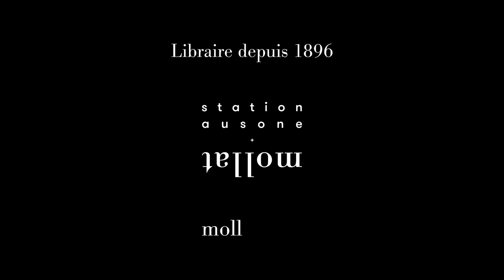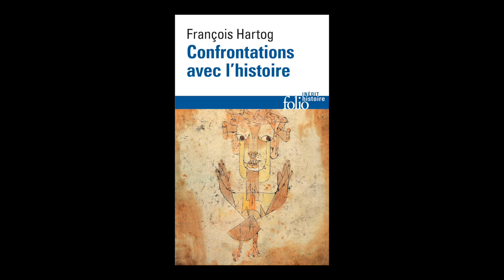François Hartog - Confrontations avec l’histoire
François Hartog vous présente son ouvrage "Confrontations avec l’histoire" aux éditions Folio. Entretien avec Guillaume Hanotin.